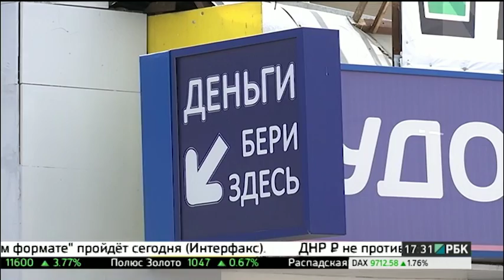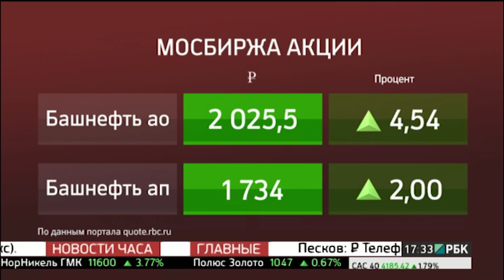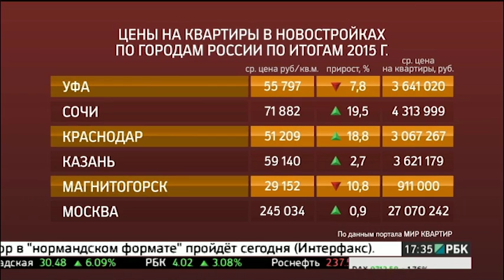Новости 19.01.16 17-30